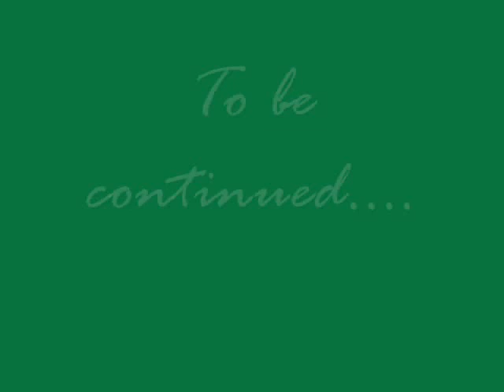Petz Catz 2 (Catz) Playthrough Part 3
"I hate Beat! This is Beat. I hate him."
There is absolutely no gameplay in this part, but it's worth watching. Here our lover and we go to see Ivlet. Because of our stupidity, he steals the Magic Hat and breaks out of prison, destroying the town and riling up the animals. The police kitty puts us in jail, but is convinced by the mean old kitty who got mad at us about going to see Ivlet to let us out to help repair the damage, and our lover puts himself in jail in our place. We then meet Beat, an annoying, tiny, clownlike red thing, who promises to help us out. We're then briefly reprimanded by our parents.